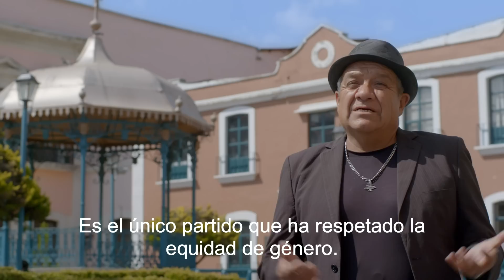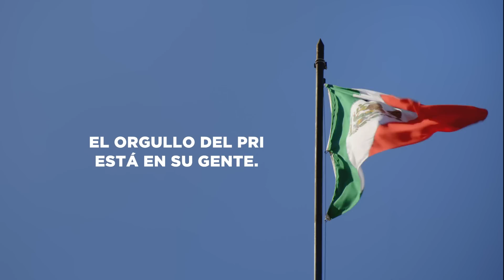¡89 años trabajando por México!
El orgullo de ser PRIista se lleva en la sangre, somos una gran familia con presencia en cada rincón de nuestro país. ¡Viva México, viva el PRI! 89AñosPorMx y vamos por más.